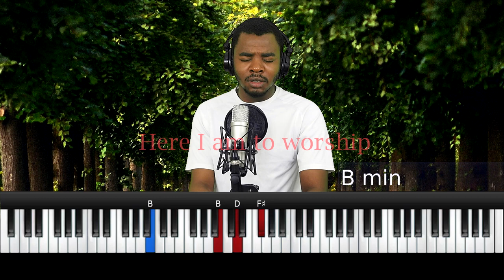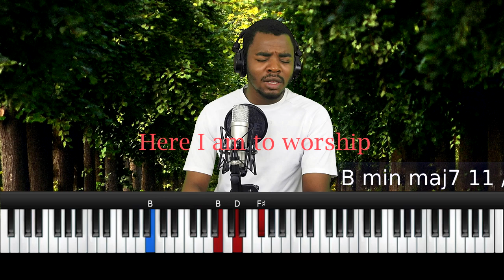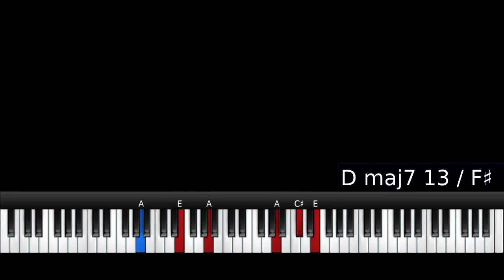INSTANT WORSHIP MOMENTS (KEY of D) - I GIVE MYSELF WAWAY & HERE I AM TO WORSHIP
Instant worship moments in key of D.  I give myself away & Here I am to worship.